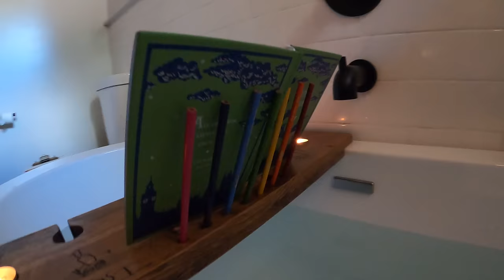How to Make a Bath Caddy /// Kids Projects for Mom (2 of 3)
In this second project of the "Make Mom's Day" series, Daniel transforms a piece of scrap wood into a personalized bathtub caddy.

STEPS:
00:33 - Design plan
00:52 - Cutting and attaching the planks
02:40 - Cutting the tea light holders
02:54 - Cutting the wine glass holder
03:06 - Installing the book holder
04:53 - Routing the personalized kids designs
05:53 - Sanding, staining & sealing